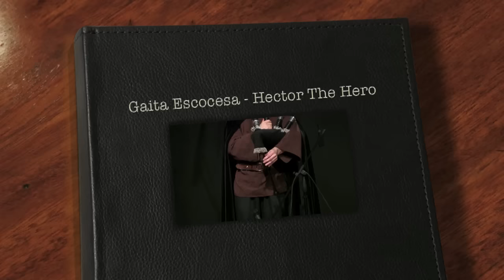40 - GAITA ESCOCESA - Hector The Hero.mp4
GAITA ESCOCESA en Bogotá, Colombia. Músicos para matrimonios. Gaitero escocés en Bogotá.